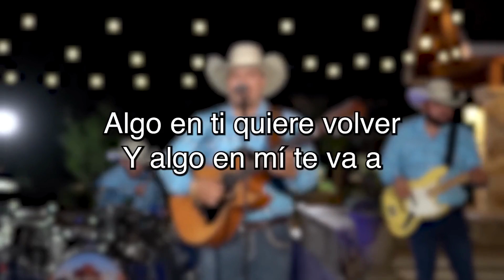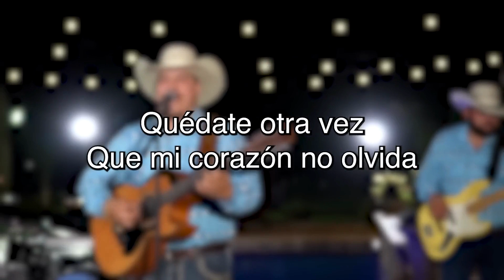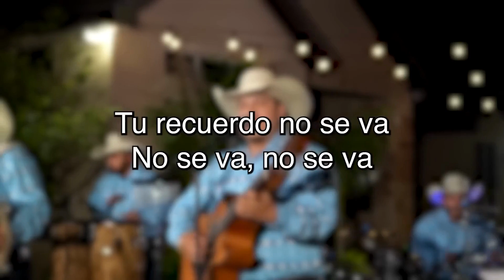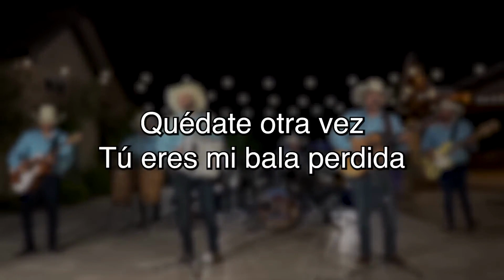Grupo Frontera - No Se Va (Letra Oficial)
Letra de Grupo Frontera - "No Se Va"
Quédate más de las 12:00
Grupo Frontera
Quédate más de las 12:00